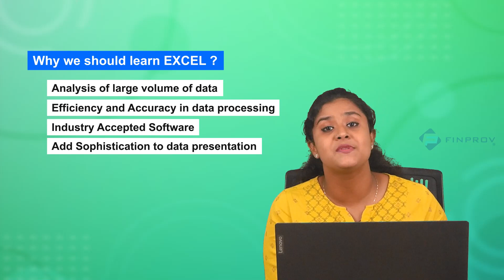Microsoft Excel Basics | Learn Excel & Save Time - Finprov Learning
Excel is essential in many industries like Finance and software; it helps to save time and analyse large volumes of data efficiently and accurately. Why should you learn excel? What will we learn in excel, and How will we know Excel? Watch this video, Know more about the best industry-accepted software. Finprov's online excel certification course helps to sharpen your excel skills and boost your employability and career prospects.